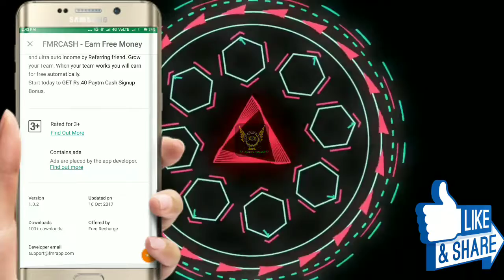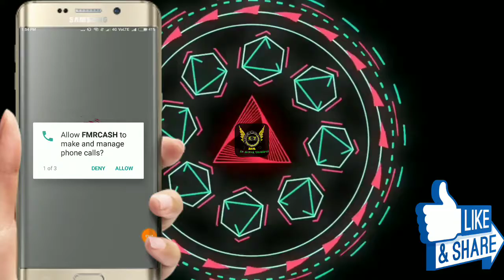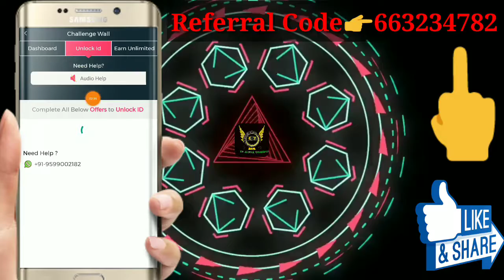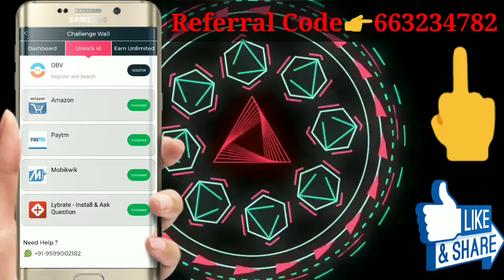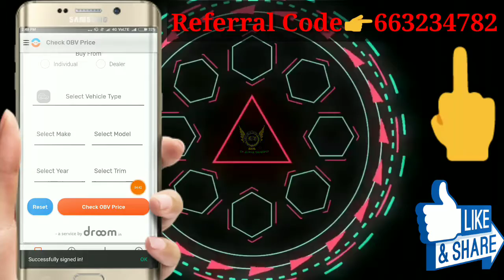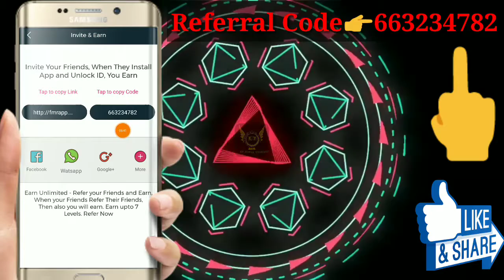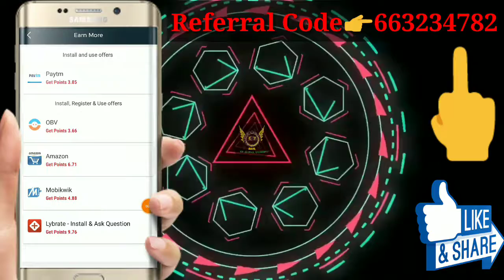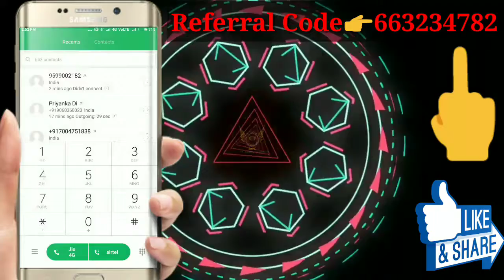आ गया है ChampCash का बाप Daily कमाए ₹200 से ले कर ₹500 तक Paytm Cash Signup Bonus 40 Paya